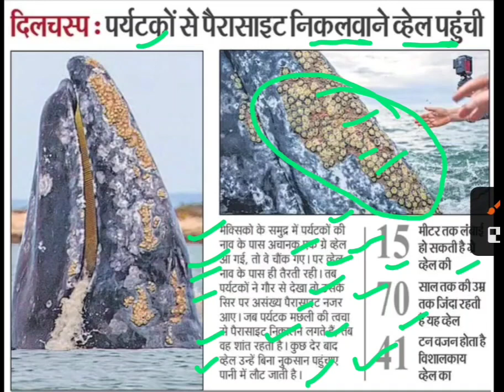पर्यटकों से पैरासाइट निकलवाने पहुंची व्हेल,blue whale latest news,blue whale news today,whale news